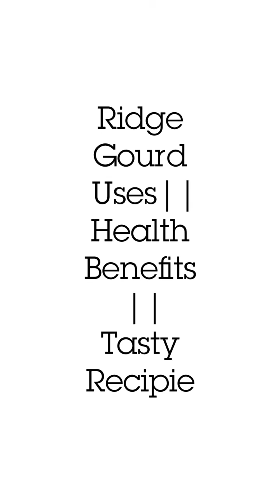Beerakaya Cuurry || Ridge Gourd Benifits|| Healthy Recipes || quick and Tasty Beerakai Curry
Beerakai Cuurry || Ridge Gourd Benifits|| Healthy Recipes || quick and Tasty Beerakai Curry